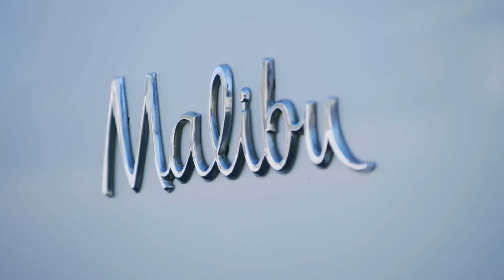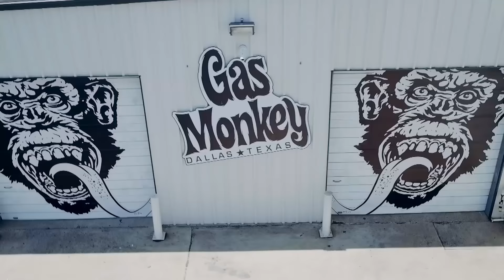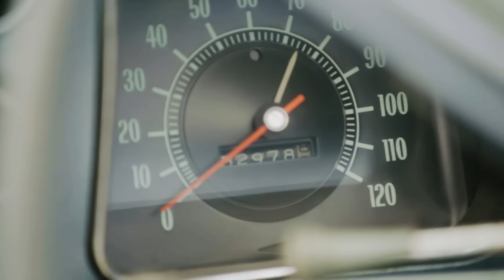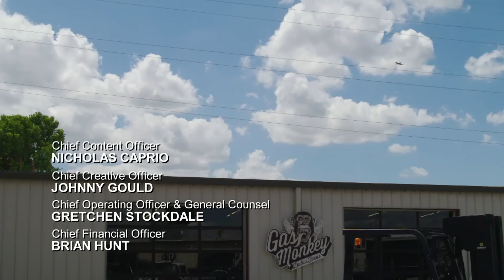Arrependimentos após compras ou vendas de carros | Dupla do Barulho | Discovery Turbo Brasil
Bons negócios são feitos de decisões seguras em meio aos riscos, e nem sempre Richard Rawlings consegue acertar.